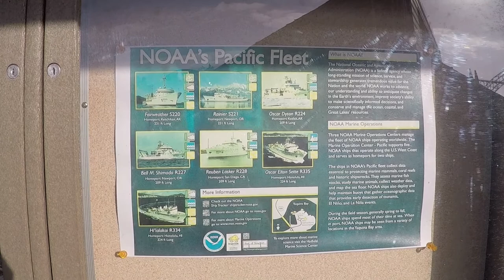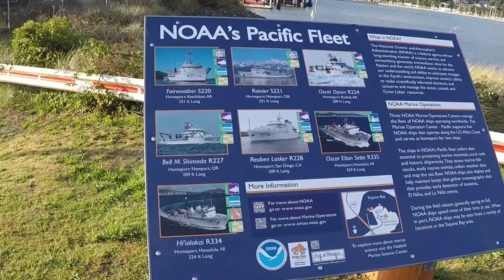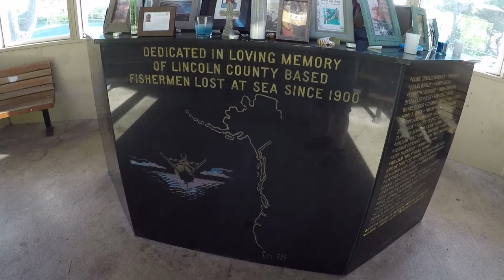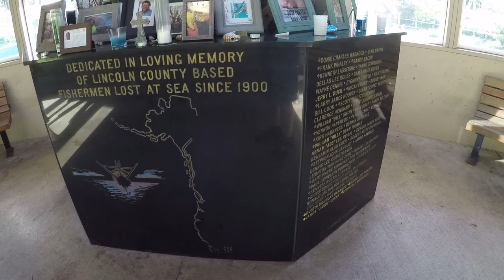Sea Lions | Walked across the Yaquina Bay Bridge | Port of Newport RV Park | Newport, Oregon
We drove up State route101 to Newport Oregon. We stayed at Port of Newport RV Park. Walked across the Yaquina Bay Bridge. We seen sea lions and all sorts of small shops in Newport. We checked out Rogue Brewery also while we were there.